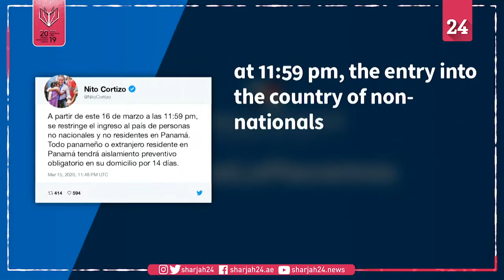Panama President announces on Twitter arrival ban for foreigners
Panama President Nito Cortizo announces on Twitter that foreigners who are not Panama residents will be banned from entering the country from March 16 onwards, in a move to slow the advance of the novel coronavirus.